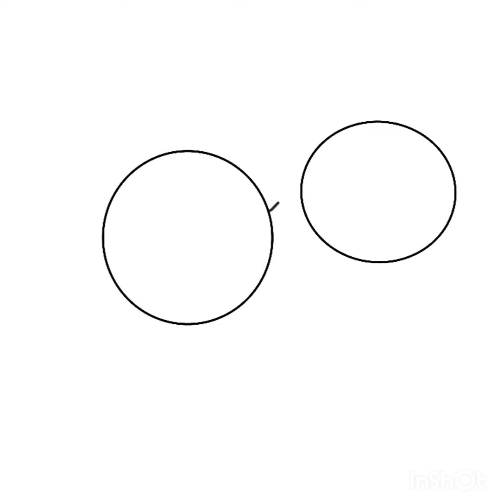little Foxy's is amazed at "the My Squishy Little Dumplings with cute Dee"